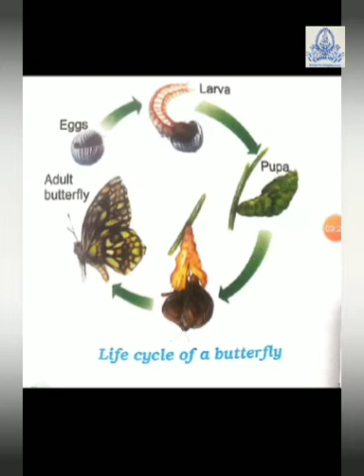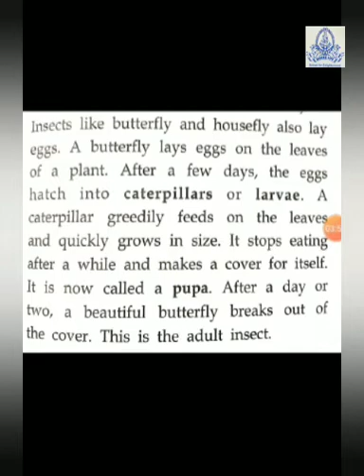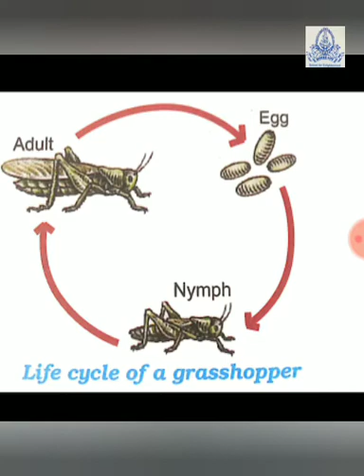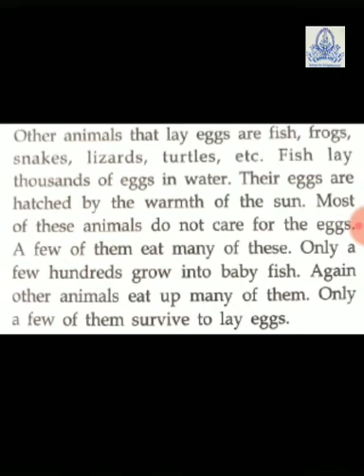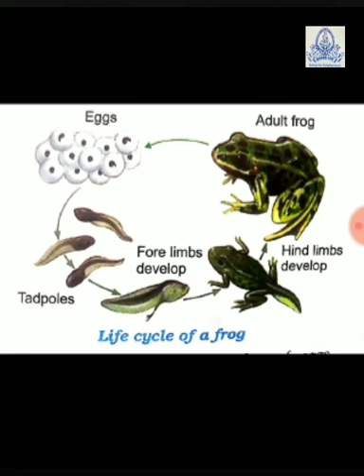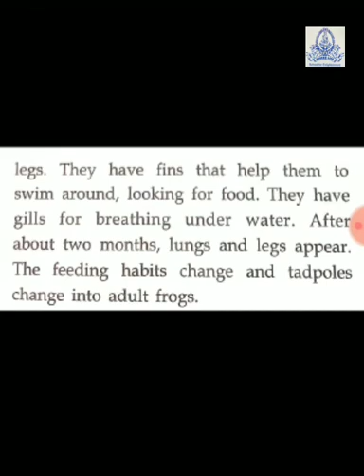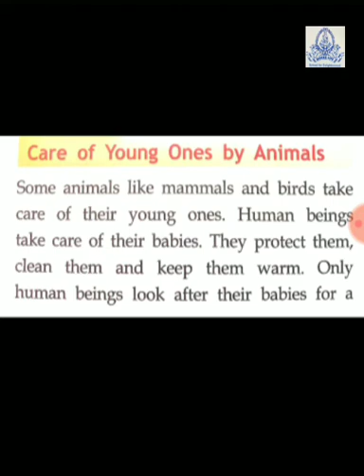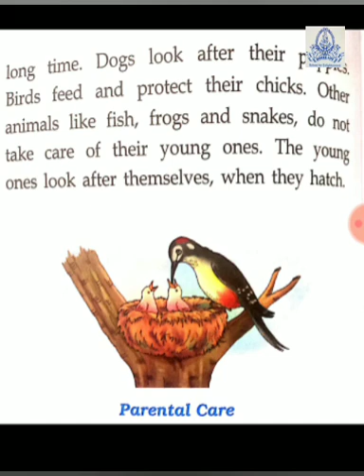STD 4 SCIENCE CH-4 REPRODUCTION IN ANIMALS PART-3